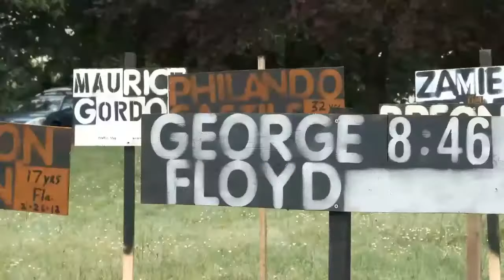Stacy William Bus crime scene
Shorn Samuel and stacy wilson bus crime scene, both were the resident of the same place. He liked Stacy Wilson and wanted her to become his partner, but Stacy refused as she didn’t like him. But, Shorn Samuel continued harassing her and disturbing her during all this time period.